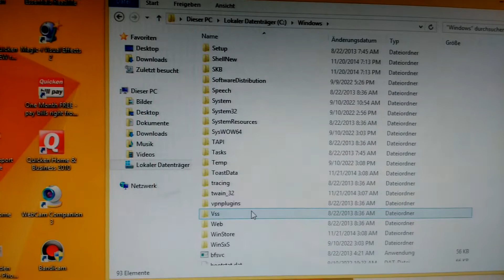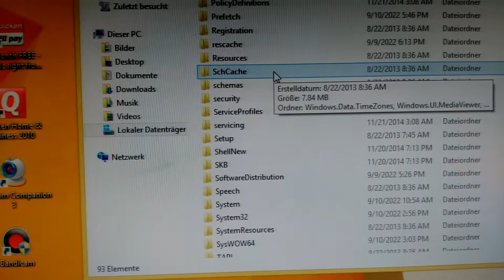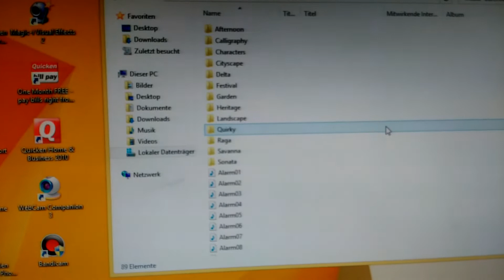3M Subs Windows Secret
You Can Find It On All Windows Versions